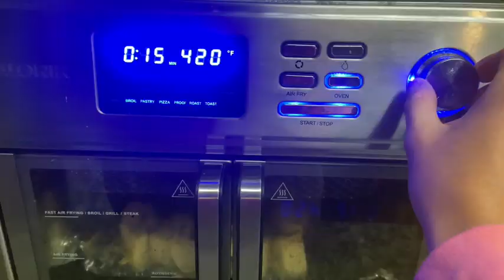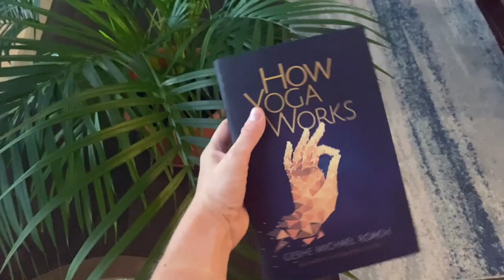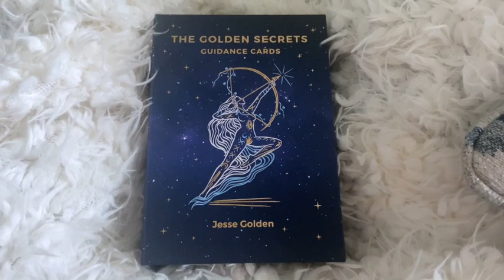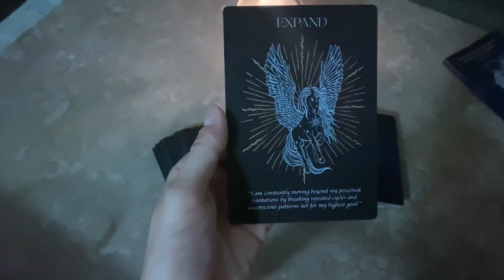Evening Vlog ✨ grocery haul, the golden secrets, dinner recipe, skincare, guidance cards, coffee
A random evening in my life!

♡ Amazon Store

XOXO,
 Brittany